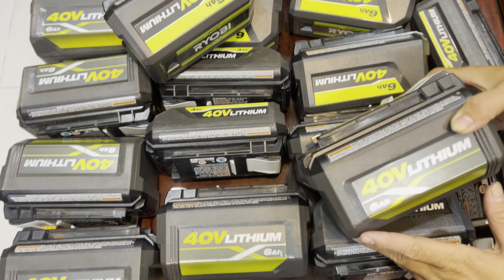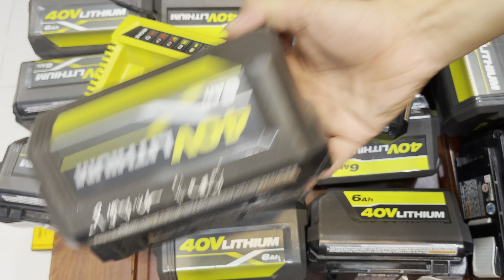Pin ryobi 40v | pin ryobi 36v | pin 4Ah ryobi | pi. Ryobi 6Ah 40v giá 800k Lh 0962232180 tung